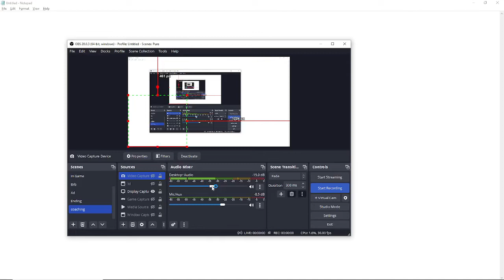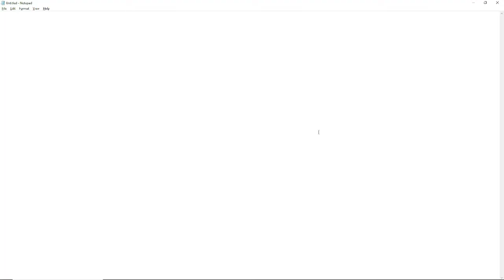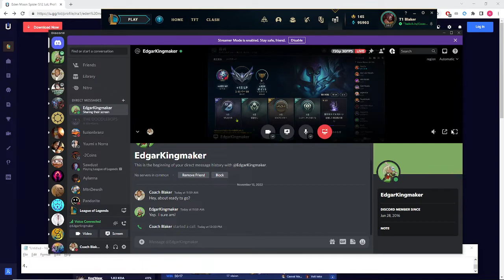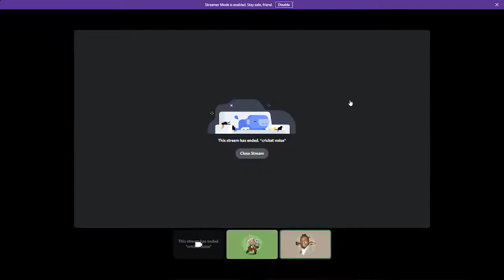Viktor Coaching - How To Control The Game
In this video we'll be going over how to impact the game as Viktor. We'll also be learning how to team fight and look for trades!